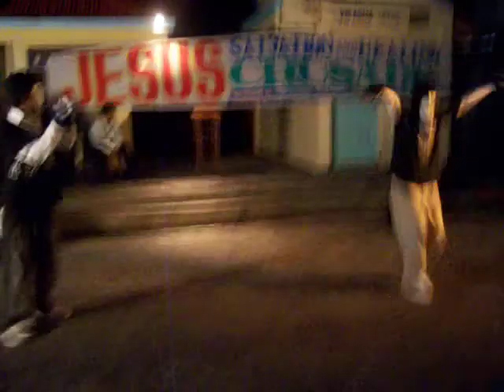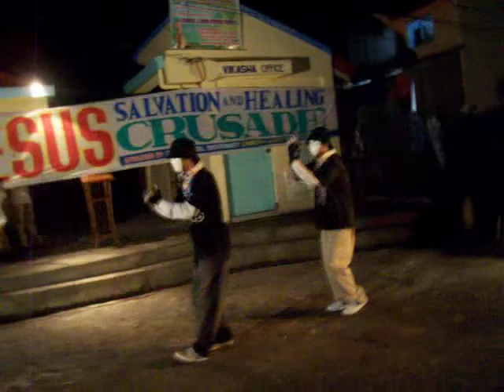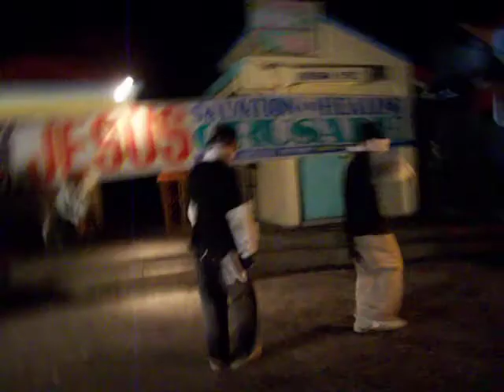vidawockeez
villa carangahan dance!!!2pe and mike??hhaahaha!!

jst enjoy it!!!